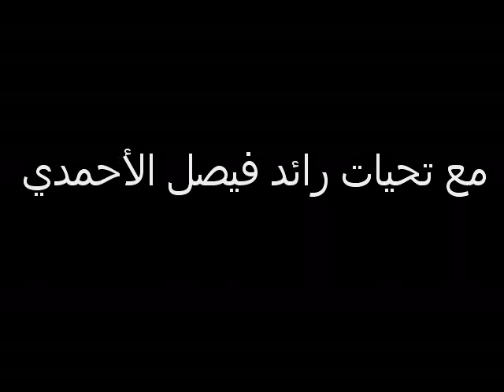بروق مرعبة بالمسيجيد لليلة السبت ‏٥/١/۱٤٣٥‏ هجري